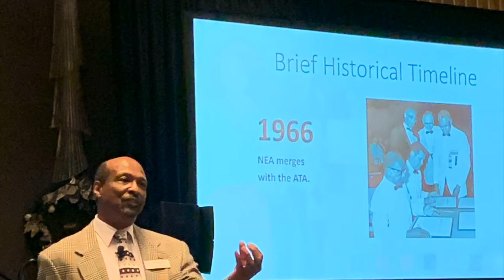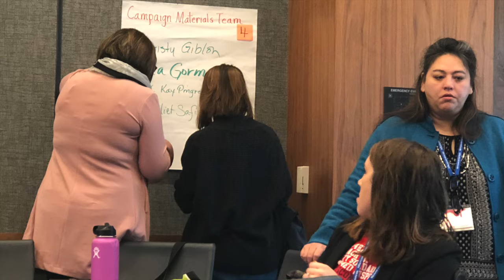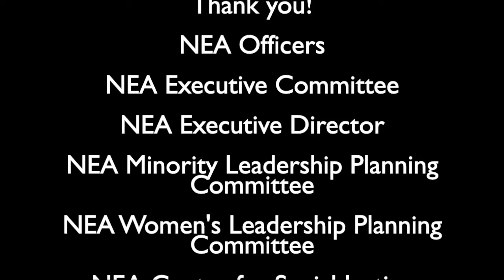NEA MLT West 2019 Pink Team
NEA MLT 2019 Pink Team